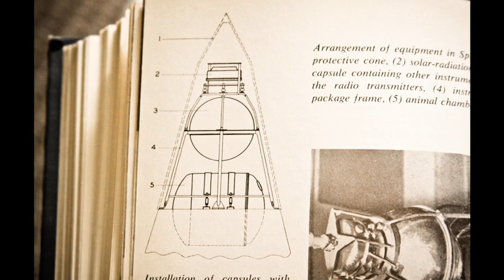Humans Take Flight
First american to develop human flight, Liam Savage. This is a journalistic piece covering mankind's next advancement in flight.